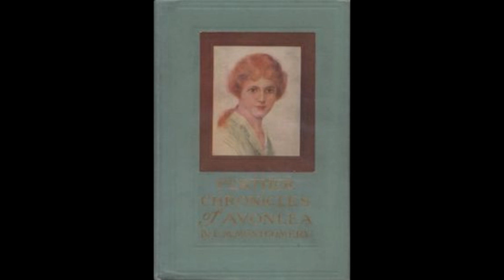Further Chronicles of Avonlea Story 13